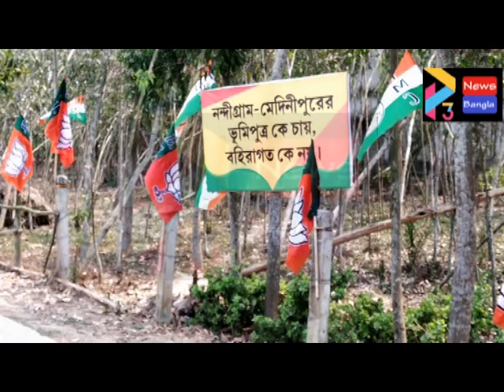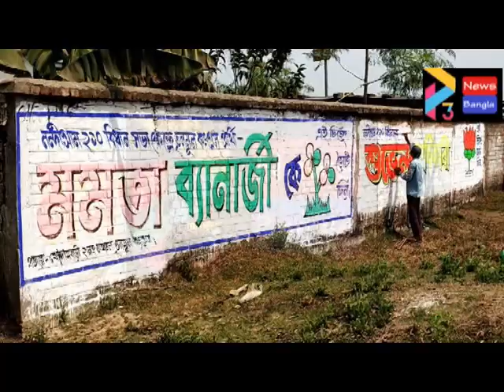CM AT NANDIGRAM#09 03 21 P3 NEWS BANGLA# R